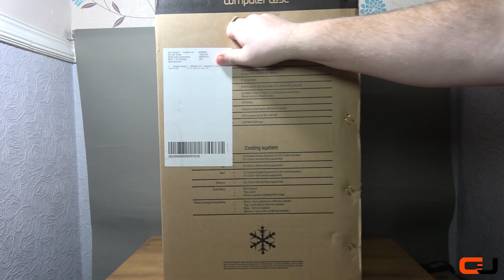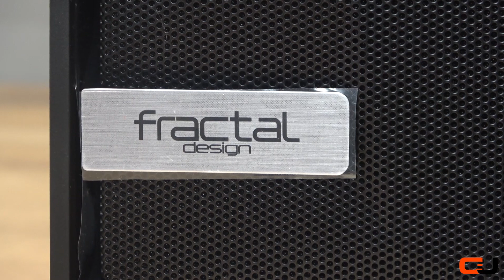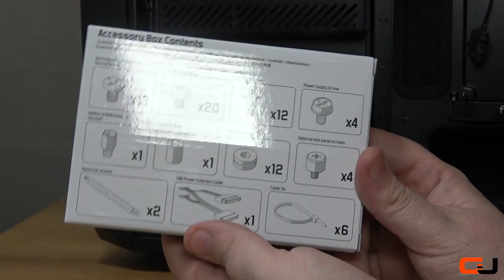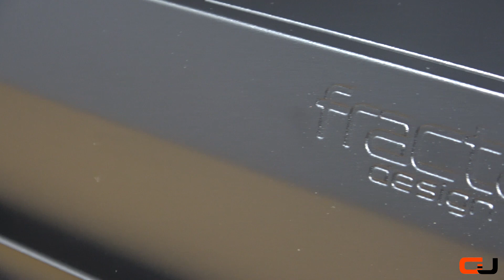Fractal Design Meshify S2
Check out the Meshify S2 by Fractal Design, a stunning, large chassis with a unique design!

Products used for recording this video:
• Sony AX53 4K Camera
• Samsung Galaxy S7 Edge
• Microphone 1: Snowball Ice
• Microphone 2: Fifine UHF Wireless Lav
• Lighting: Neewer Dimmable Panel
• Tripod: Manfrotto Befree Ball Head